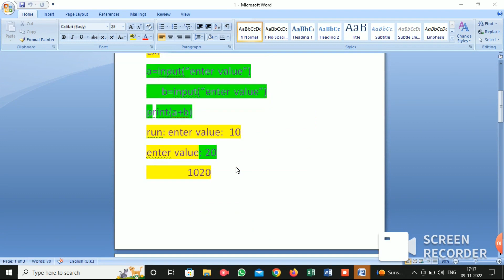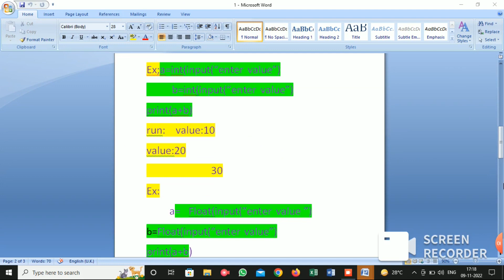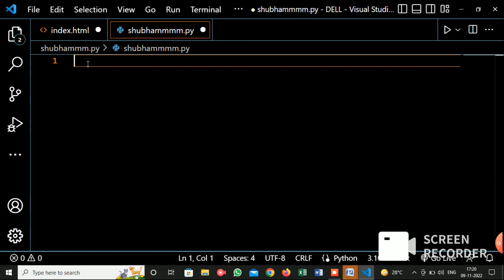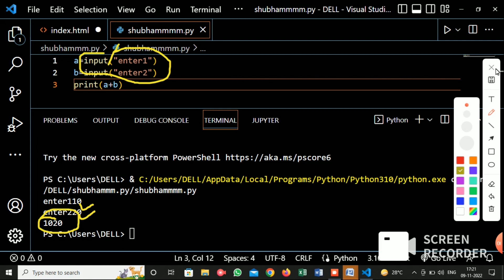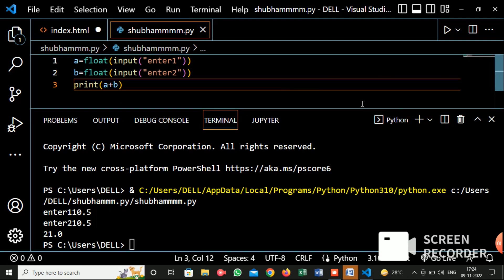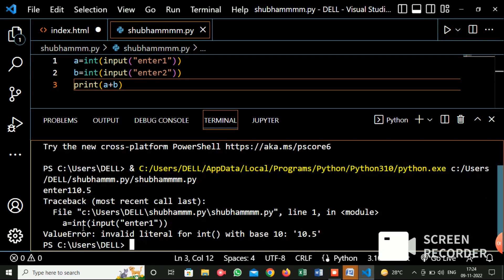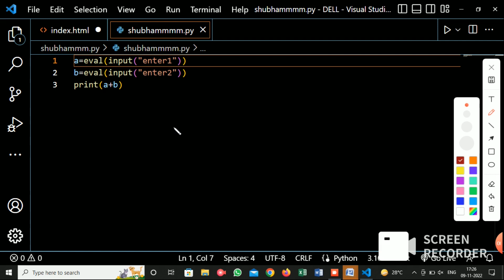USER INPUT FUNCTION IN PYTHON (PYTHON BASIC TO ADVANCE) LEC 8